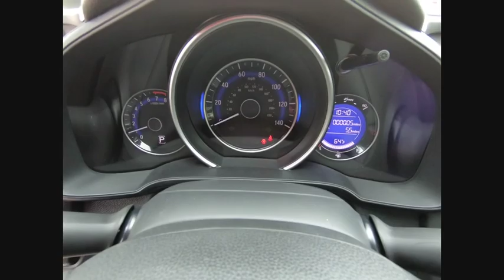2019 Honda Fit St Charles IL S5133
2019 Honda Fit LX

Aegean Blue Metallic 2019 Honda Fit LX 1.5L I4 FWDCVTRearview Camera/Rear Park Assist, Bluetooth, Bluetooth/Handsfree, 2 Keys, Back-Up/Rear-View Camera, Magic Seats.